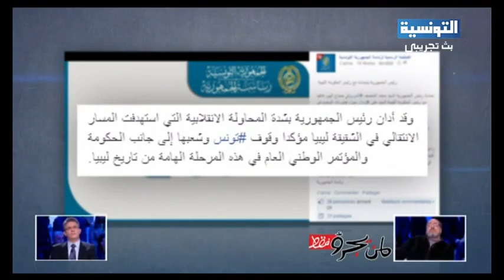VTR 2 de Moncef Marzouki pendant l'émission ''Pour ceux qui osent seulement""